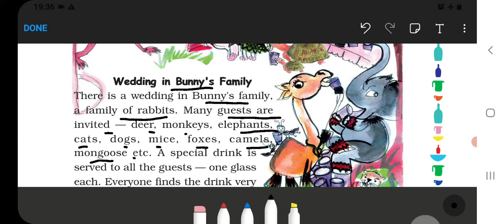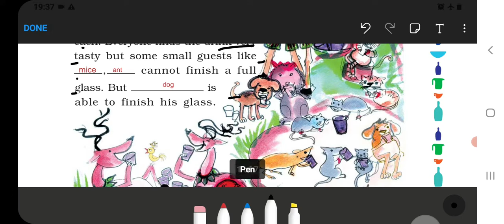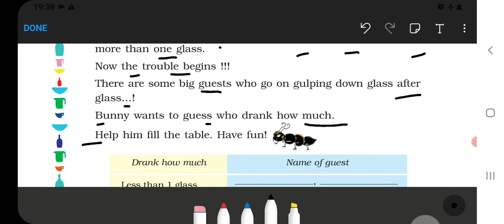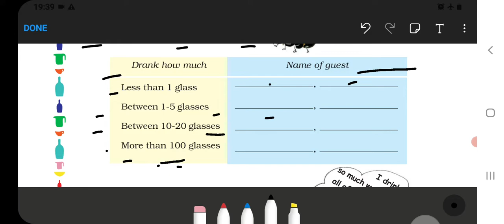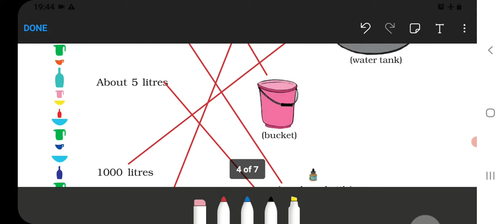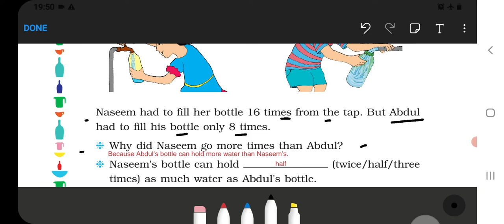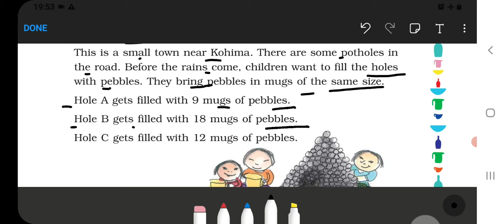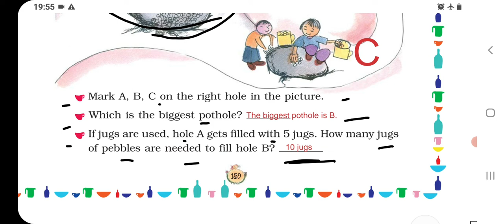Jugs and Mugs Class 3 Chapter‐11 Maths-magic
ncert class 4 maths chapter 7 jugs and mugs